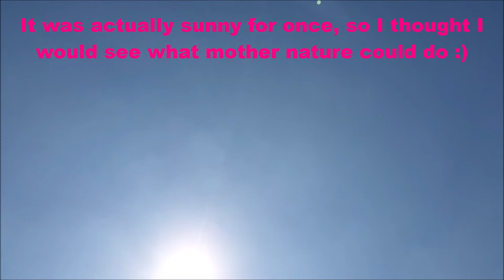Panasonic RC-70 Clock Radio restoration - a cracking piece of kit!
Hi all, in another one of my loose series on oddly-shaped radios, this 1990 spherical effort from Panasonic gets some much-needed attention. This one has been damaged by the sun over many years and doesn't actually tell the time, so some effort is needed to get it working again. Not to mention the huge crack on the face...